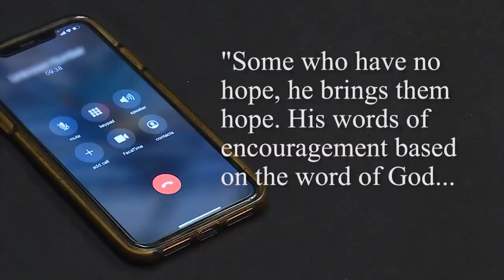‘His legacy is to share the love of Christ’: Father of man killed in Hampton shares his story